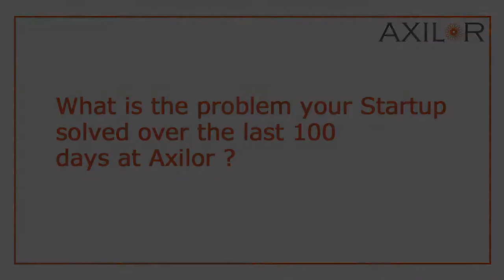Crowd Product: Problems Axilor's Summer 2017 Cohort Solved in 100 Days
About Crowd Product:

Events and business conferences are ubiquitous. But there is no tool that can assess audience engagement and generate actionable insights and analytics for the organisers. Crowd Product (CoPro) is pioneering the way audiences engage during events -in leading startup events including Nasscom Product Conclave 2016, TiE Product Showcases and many more VC events.

About Axilor Ventures:

Axilor Ventures is a platform for supporting early stage startups. Through its accelerator and seed fund programs, it helps early stage startups improve their odds of success. It was founded by some of the iconic entrepreneurs and business leaders, which include Kris Gopalakrishnan, S D Shibulal, Professor Tarun Khanna, Srinath Batni and Ganapathy Venugopal. In the last two years, it has supported more than 80+ startups, made 25 investments and has an active Alumni network of 120+ founders.